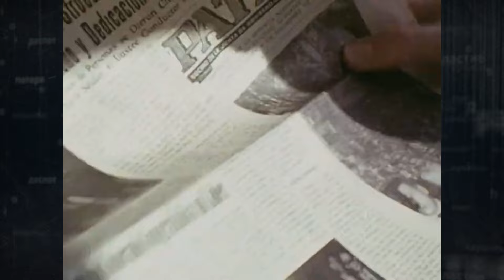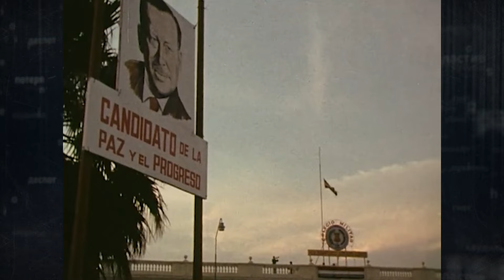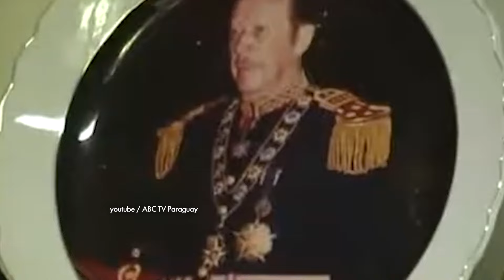Альфредо Стресснер | Останній день диктатора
Він вимагав, щоб йому постачали для втіх виключно цнотливих дівчат, побудував гарем, прихистив головного лікаря Освенцима, надавав притулок нацистам, які втікали з Німеччини. За його правління в країні процвітали культ особистості, корупція та хабарництво. Статки сім'ї диктатора оцінювалися в 900 мільйонів доларів. Як син броварника зміг очолити країну та триматися влади десятиліттями. Сьогодні у проекті «Останній день диктатора» історія колишнього парагвайського лідера Альфредо Стресснера.